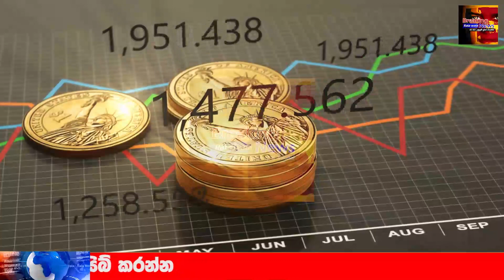Hiru News | here is Government Special decision announce to the public now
airport open
ගුවන්තොටුපොල
එයාපෝට්
sri lanka katunayake
maththala airport

airport news,
airport jobs,
airport security,
airport jobs sri lanka,
airport prank,
airport diary,
airport announcement,
airport attack,
airport aviation,
airport airport,
airport apple,
airport uganda,
airport battle,
airport bus,
airport blast,
airport beatbox,
airport checking,
airport city,
airport city game,
airport colombo,
airport customs,
airport dance,
airport documentary,
airport dubai,
airport diary full episodes,
airport drawing,
d.o airport,
airport english,
deweni inima,
nadagam karayo,
nadagamkarayo,
nadagamkarayo today,
nadagamkarayo now,